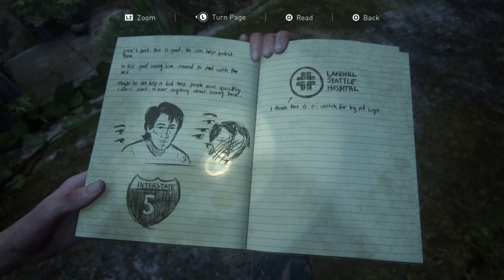Last of us Part II |We Are Getting To Abby One Way| Part 7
We are close